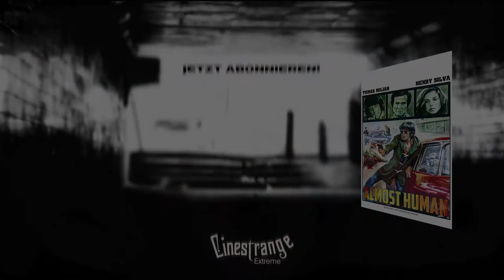Mediabook Trailer HD 2022 🧔 Der Berserker / Almost Human 👿👮 Cinestrange Extreme (TOMAS MILIAN)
Der Berserker (Almost Human / Milano odia: la polizia non può sparare) als limitiertes Mediabook in verschiedenen Varianten in der Edition Violenza All Italiana von Cinestrange Extreme 😍

Regie: Umberto Lenzi
Cast: Tomas Milian, Henry Silva, Laura Belli

Audio: Deutsch, Englisch, Italienisch Dolby Digital 1.0 / DTS 1.0 HD
Untertitel: Deutsch
Lauflänge: 99 Minuten

Bonus: Inkl. 24-seitigem Booklet zum Film von Oliver Nöding+Christoph N. Kellerbach, Audiokommentar mit Pelle Felsch & Christian Keßler, Audiokommentar mit Bennet Togler & Tillmann Beilfuß, Ein Wort an die Fans - Intro mit Tomas Milian, „The Journey of Tomas Milian“ (60min.), Englischer Kinotrailer, Italienischer Kinotrailer, US-Grindhouse Trailer & Polizieschi Edition Trailershow

Kleinganove Giulio Sacchi hat die Nase gestrichen voll. Er ist chronisch pleite, die Geschäfte auf der Straße laufen schlecht und die ständigen Schikanen des lokalen Mafiabosses Majone hinterlassen immer stärkere Spuren an seinem Körper. Das alles ändert sich, als der Verzweifelte für eine Handvoll Lira einen Polizisten auf offener Straße ersticht. Giulio hat Blut geleckt. Zusammen mit zwei Freunden plant er die Entführung der Tochter eines reichen Bankiers. Die Situation eskaliert jedoch schnell, Giulio verfällt mehr und mehr in eine todbringende Psychose und kann nicht mehr zwischen Freund und Feind unterscheiden. Kommissar Grandi von der Mailänder Polizei heftet sich an die Fersen der Bande. Doch bei seinen Ermittlungen stößt er nur auf einen Trümmerhaufen aus Blut und Leichen. Wird es ihm gelingen, den Berserker zur Strecke zu bringen?

Über uns: Wir sind der Spezialist für die besonderen Film-Editionen: Ob limitierte Sammlerstücke, Mediabooks, Digipaks, Steelbooks und Collectors Editionen, wir haben sie alle – und zu fairen Preisen... Mediabook Neuerscheinungen 2022.

Chi siamo: siamo gli specialisti delle edizioni speciali di film: Che si tratti di oggetti da collezione limitati, mediabook, digipak, steelbook ed edizioni da collezione, li abbiamo tutti - e a prezzi equi...